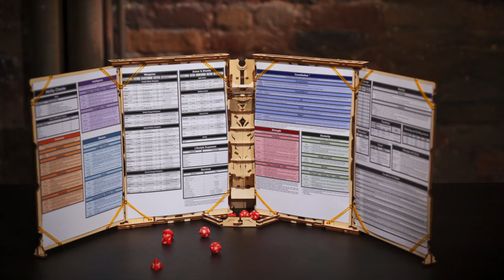Промо видео Ugears Games - дивайсы для настольных игр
Все модели полезны и функциональны: они служат прежде всего для упрощения игры.
Традиционно изделия Ugears - это функциональность - механические модели помогут обеспечить порядок и сохранность большого количества игральных карт, с экономить место на игровом столе.

Так же это культовый дизайн от Ugears и замысловатая красивая обработка делают модели привлекательным игровым аксессуарам, с уникальным элементам декора и прекрасным подарком коллеге-геймеру, играющего в настолки - ККИ (Коллекционные карточные игры).

Технология сборки весьма увлекательна. Соединение элементов идет без клея и дополнительных инструментов. В аромате натуральной древесины.